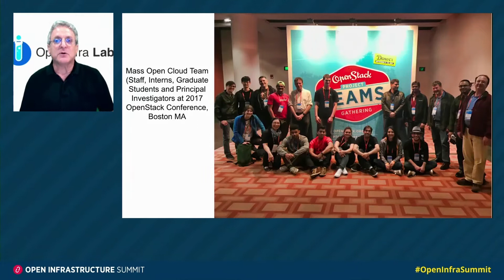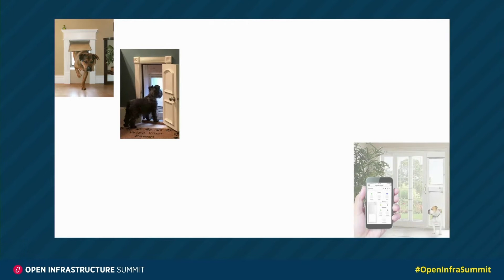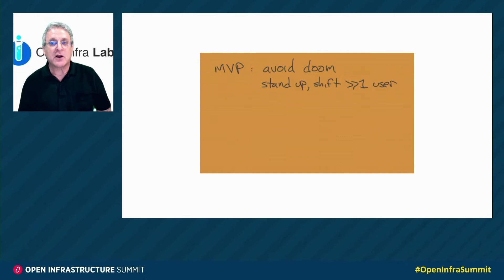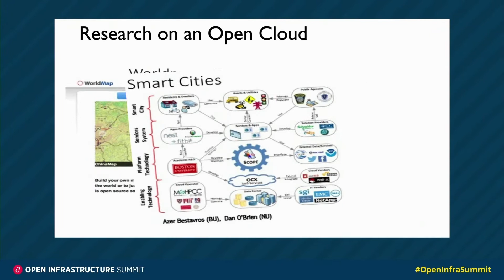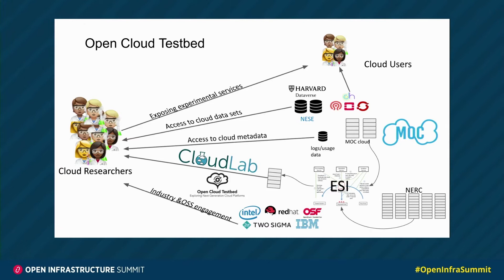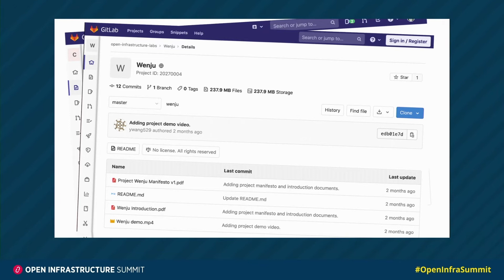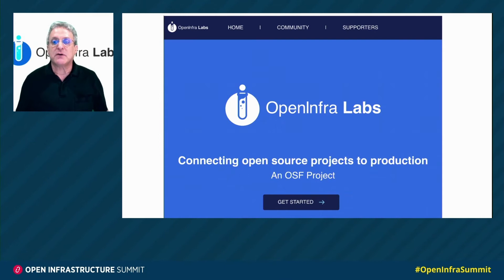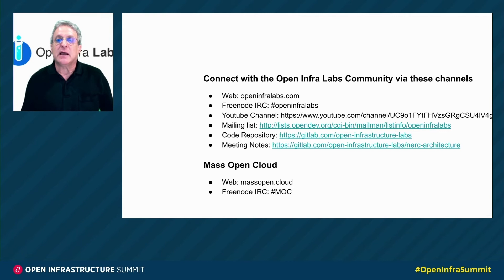Open Infrastructure Foundation, Michael Daitzman, Full Keynote, October 13, 2020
Micro-talk from the 2018 MOC Annual workshop by